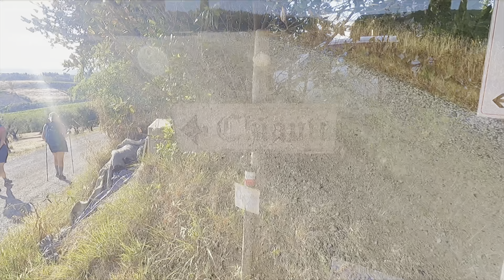Via Francigena | Gambasi Terme to San Gimignano to Monteriggioni | Pilgrimage to Rome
Episode 133: Via Francigena Days 36-37 | Gambasi Terme to San Gimignano to Monteriggioni

ℹ️ The jewels of Tuscany. The footage from the Duomo in San Gimignano is unusual because we are the only people in the cathedral. By attending Mass first thing in the morning, not only did we not have to pay the tourist entry fee, we had the place to ourselves before the service started.

🎙 Wish you could hear us better, gift this microphone ➡️

Live music in the episode was performed by @CompagniaLaGiostra  La Compagnia la Giostra

It's a Beautiful Day - River Sam, Fields of Tuscany - Trabant 33, The Goths - Bonnie Grace, Such Gossip - Mac Taboel, Lumina - Christoffer Moe Ditlevsen, I've Found My Way - Hallman, Copper a Bet - Sixteen Wheelers, Recorder Concerto No 1 - Cercles Nouvelles, The Norman Kings - Bonnie Grace